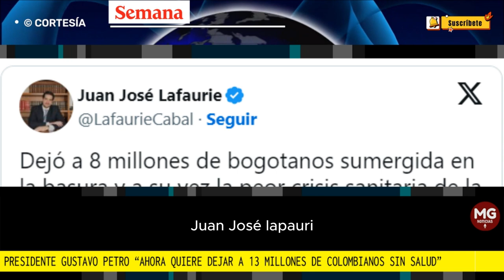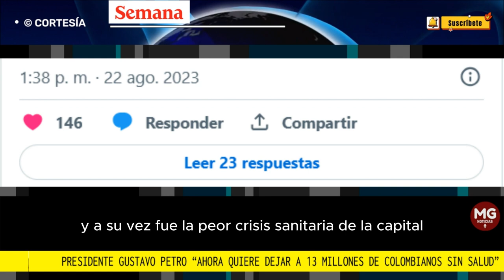ALERTA ⚠️ PRESIDENTE GUSTAVO PETRO QUIERE DEJAR SIN SALUD A 13 MILLONES DE COLOMBIANOS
Este 22 de agosto se cumplieron 15 días hábiles, luego de que las EPS Sura, Sanitas y Compensar enviaron una carta al ministro de Salud, Guillermo Alfonso Jaramillo, manifestando que prevén serias dificultades para seguir con sus operaciones por cuenta de la difícil situación financiera que atraviesa el sector.
FUENTE SEMANA